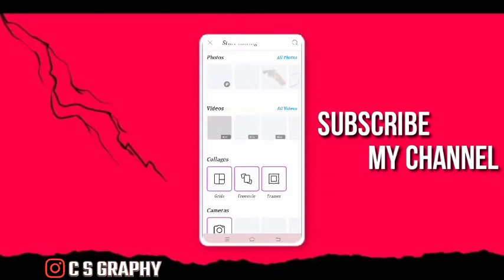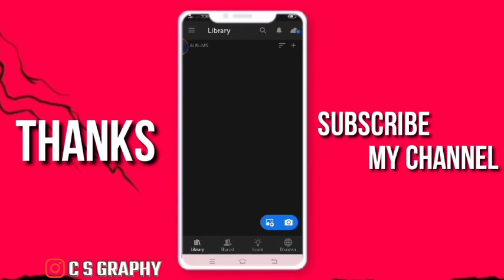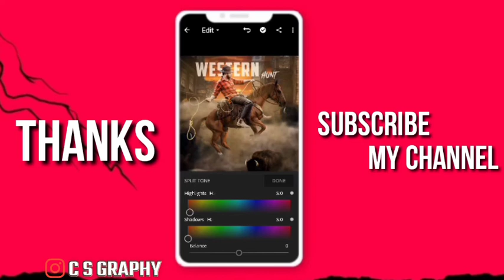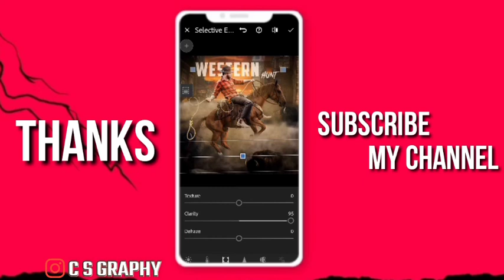Picsart editing Your photo Into A Realistic poster/ Sony Jackson New Editing 2020/ Realistic Editing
Picsart editing Your photo Into A Realistic poster/ Sony Jackson New Editing 2020/ Realistic Editing Picsart me CHETAN EDITZ

▶DAUNLOD PNG :-

▶PICSART APP :-

▶LITEROOM APP :-

Sony Jackson